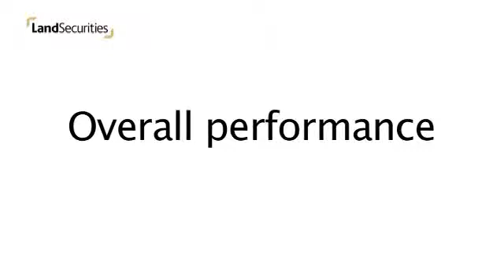Half-yearly results 2011 -- CEO & CFO interview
Land Securities 2011 half-yearly results. Interview with the CEO, Francis Salway and Finance Director, Martin Greenslade